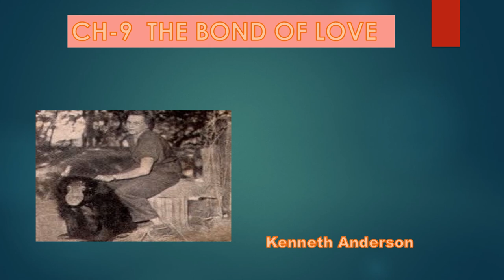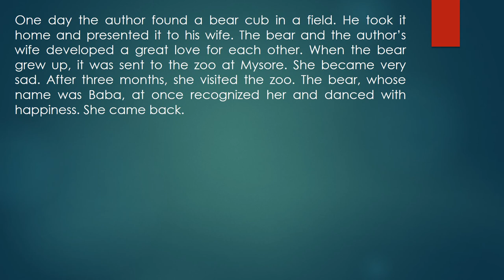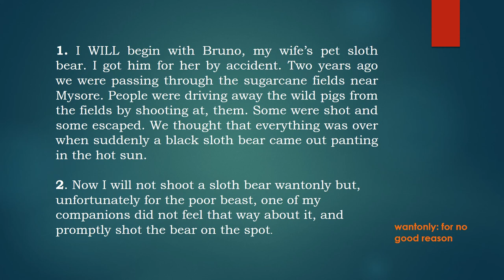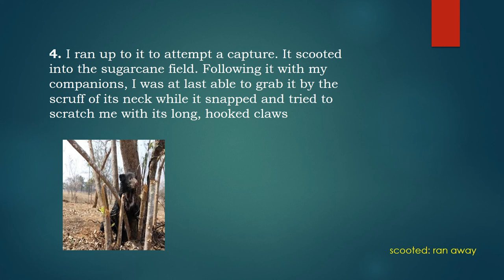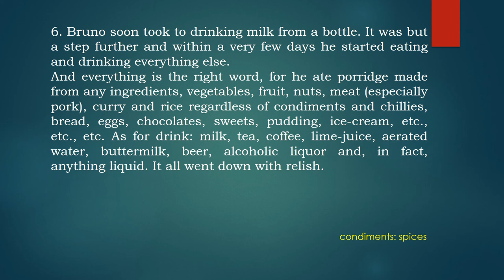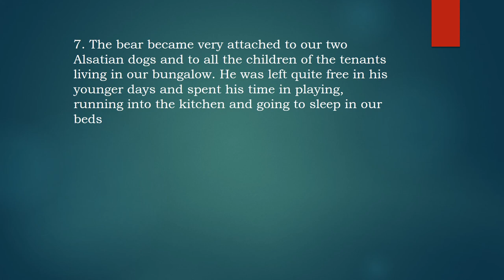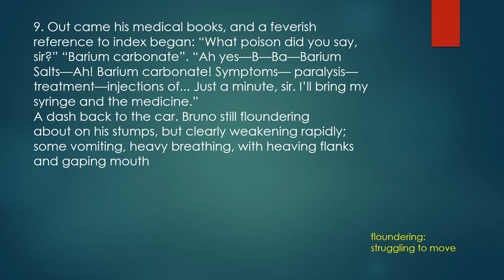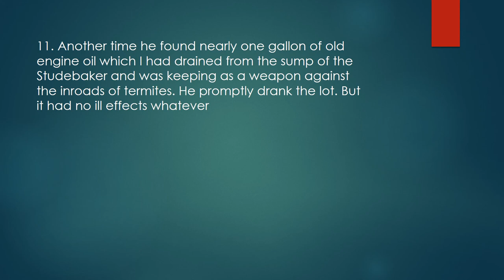CH 9 THE BOND OF LOVE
BY  KENNETH ANDERSON
(BEEHIVE)